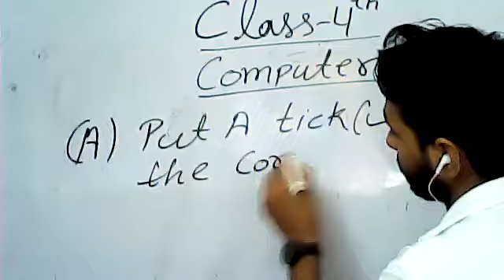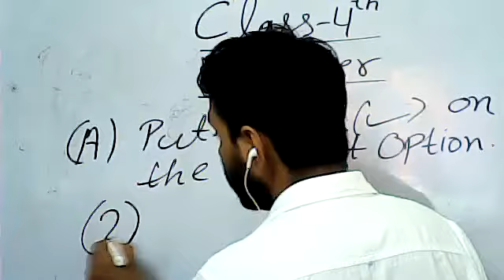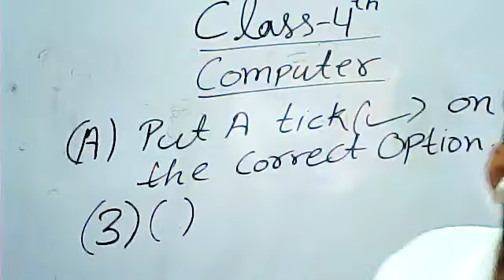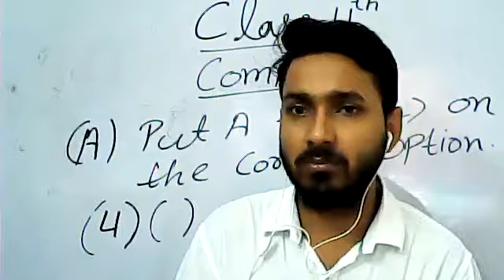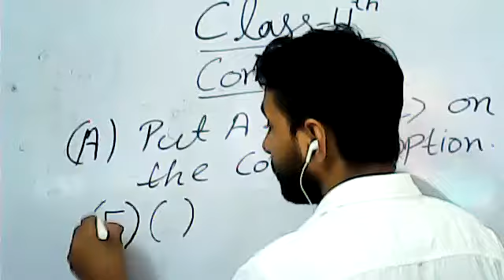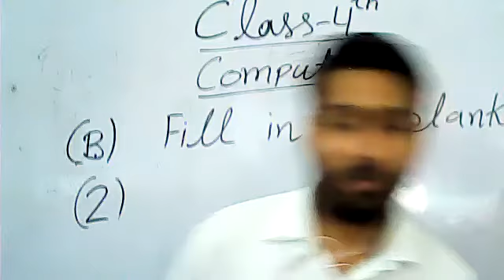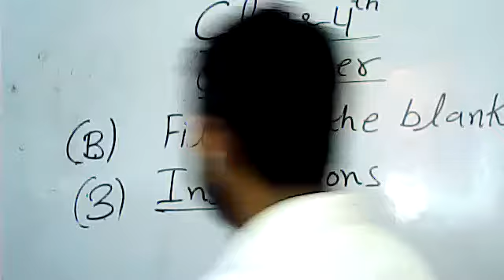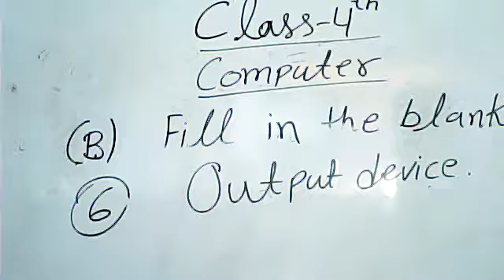Class 4th Computer Ch-1st